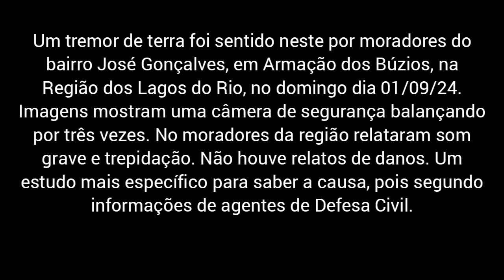Tremor de terra é sentido por moradores de Búzios no Rio